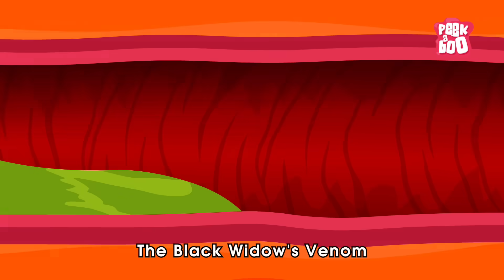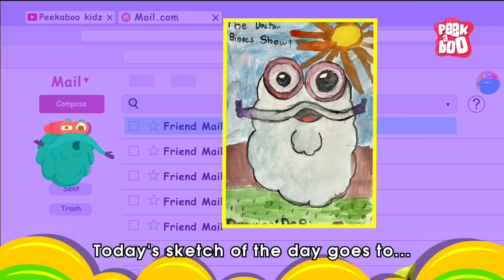How Does Spider Bite? | World's Deadliest Spiders | Most Venomous Spider | The Dr. Binocs Show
A number of spiders can cause spider bites that are medically important. Almost all spiders produce venom but only a few are classified as "venomous" and able to cause significant harm to humans.
The Brazilian wandering spider (a ctenid spider) is a large brown spider similar to North American wolf spiders in appearance, although somewhat larger. It has a highly toxic venom and is regarded (along with the Australian funnel-web spiders) as among the most dangerous spiders in the world.

These additional subjects might be of interest to you:-